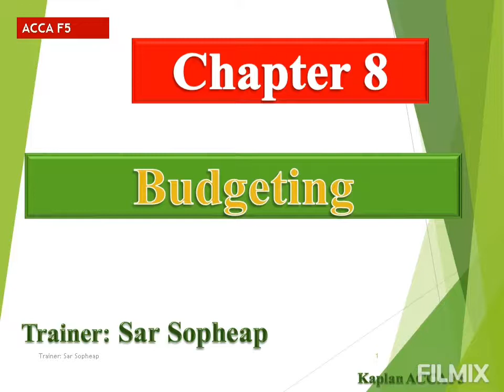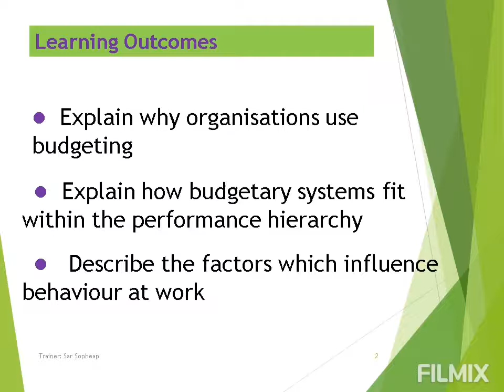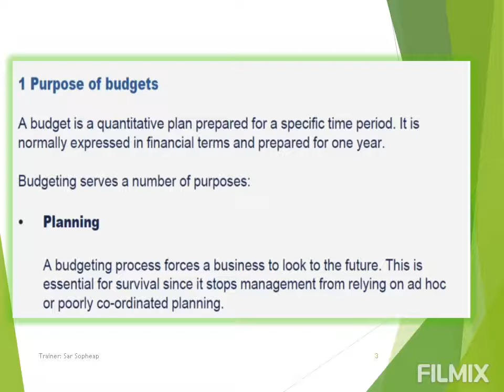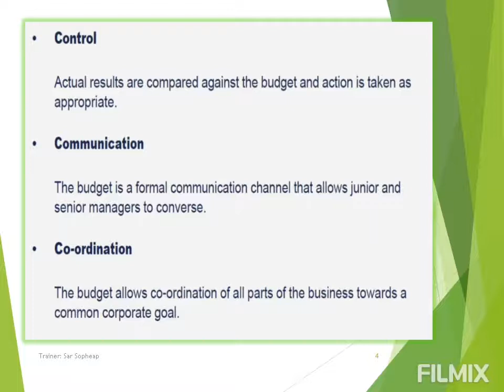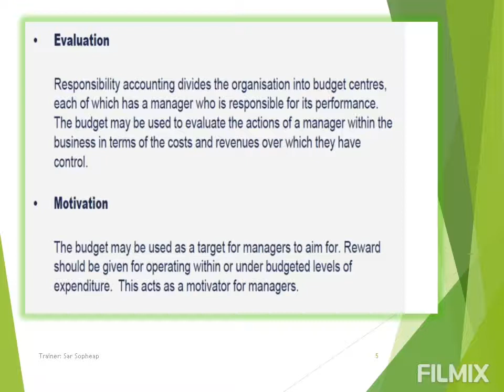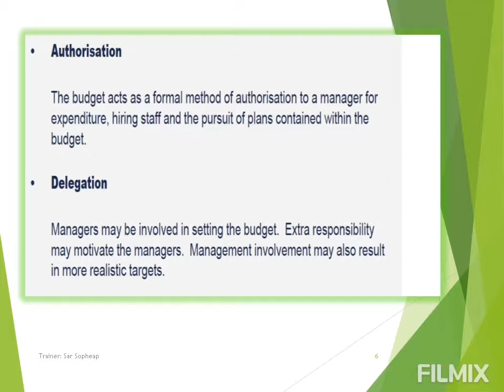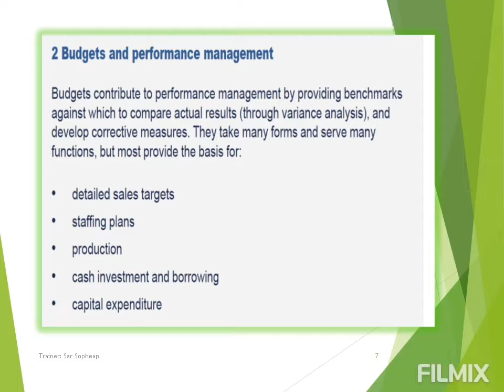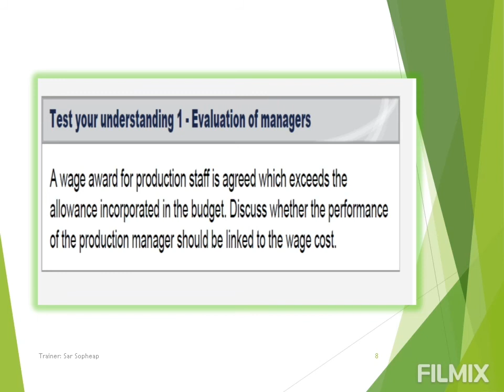Exam Review Bugeting 2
This is part of MBA Program at RULE
Course: Managrial Accounting
Trainer: Sar  Sopheap